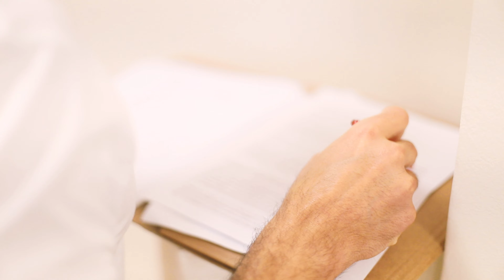Osteopatia, manipolazione del sistema neurovegetativo.